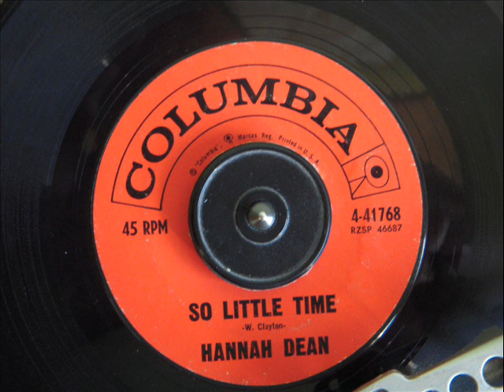HANNAH DEAN - SO LITTLE TIME